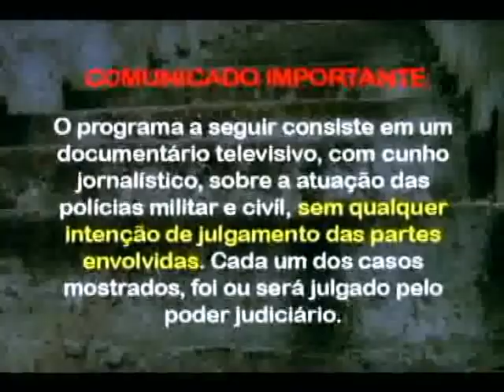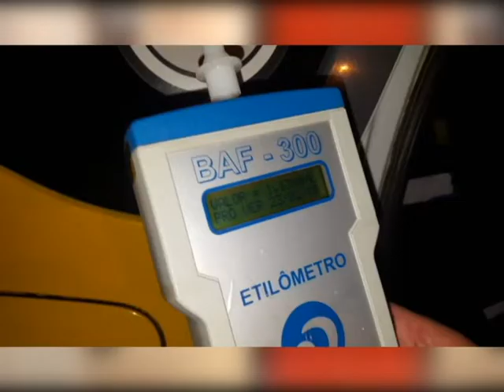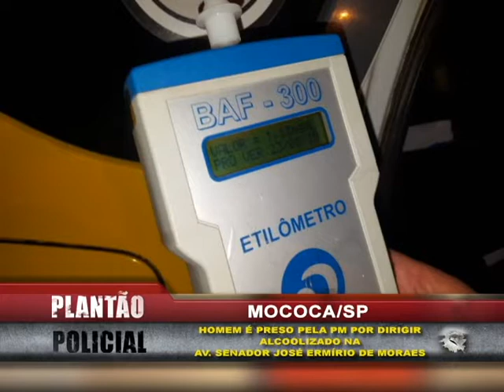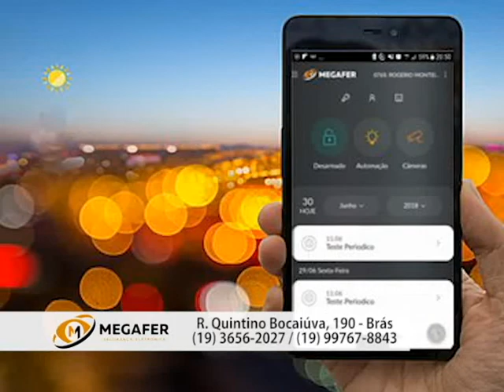CONFIRA MAIS UMA EDIÇÃO DO PLANTÃO POLICIAL